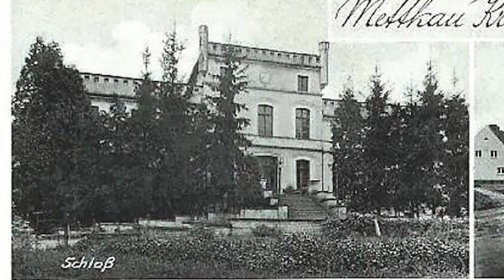Podróże Nieoczywiste Dolny Śląsk cz. 78, Mietków, Kliczków (Deutsche Untertitel).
Muzyka:
BlauDisS - Words Fade - 03 Pale Blue Dot

Eminus & Jay Mellock - In My Dreams

W filmie wykorzystane zostały fotografie z serwisów: Fotopolska.eu i polska-org.pl oraz zamki.rotmanka.com, slaskiezamki.pl, zamkipolskie.com, zamki.pl, wikipedia.org, odkrywca.pl,